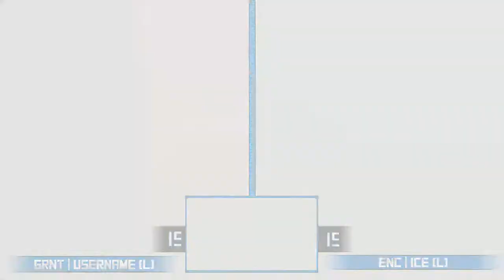ESM # 13 - Crew Battles # 2 - Encore Vs. Grunt Gang - Grand Final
Streamed by: Barry Paust
Brackets ran by: Ryan O'Hara
Custom Animations by: Freddy Feliciano
Overlays by: Barry Paust